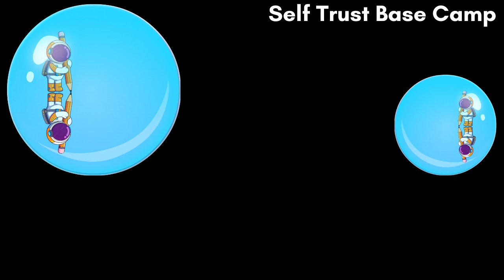what are you going to do with the energy that was given to you be god, law is nature, nature is god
🧙‍♂️🫧 one who appreciates learning Self Trust at no charge, a gift to you, go to download the no charge knowledge share, "The Self Trust Quick Start Guide: Know Thy Self"

thanks for enjoying this Self Trust Base Camp video and we’re looking forward to connecting with you during The Self Trust Base Camp’s, Base Camp Convos;

why would one be interested in mastering self trust and participating in the Base Camp Convos, simple, connecting with others who are curious in the now;

have you been searching for a group, community, or an island of weirdos similar to you, where you and others of mankind are able to discover their wholeness, affirming and confirming they are all present and accounted for from the moment of fertilization/creation to their last breath, alive, now, to-day;

sovereign and immune;

have you been seeking to gain wisdom and knowingness with others who are also in the process of knowing and obtaining their godly estate;

are you ready to meet other expansive knowers, expanding together, witnessing each other's godly estates materialize as they are now and truly meant to be;

in the past have you found yourself seeking ONGOING, FAST, POWERFUL, SIMPLE, EASY, GRACEFUL transformations only to realize that you consistently found communities that were addicted to the never ending self-improvement cycle, shadow work, those addicted to the 'Inner Work' and a never ending trauma healing habit;

the self trust academy is not 'like' that;

in fact, the self trust academy is not 'like' anything at all, we are alive;

if you're ready to learn and know wholeness, the self trust base camp convo knowledge share may be what you've been waiting for;

yes, you've attuned with something completely different, a unique place where there is no "in-tension", no manifestation, no will, no force, only the inspiration to willfully surrendered to the unknown and be one with the subconscious, all accounted for and present regardless of any expansive or expansive/contracting energies;

the subconscious is ready and able to assume "at tension" to what is and was always meant to be, one in and with knowingness beyond any operating systems, automatically updating and optimizing any mechanism, trigger, program, system, process, automation, etm., that had created a perspective of war or inner conflict, any and all perspectives misattuned to one's true nature, now whole;

yes, all pre-programmed and reprogrammed processes, imagine that;

the subconscious, now free to observe and truly guide one in one's own wilderness, knowing who one is meant to be, now and in all ways, now and ever whole.

are you one who would appreciate learning Self Trust at no charge;

if self trust is something your focusing on now, go to download the no charge knowledge share, "The Self Trust Quick Start Guide: Know Thy Self"

and after you’ve downloaded the "The Self Trust Quick Start Guide: Know Thy Self", consider expanding, playing, dancing, enjoying and normalizing knowingness and the feeling of wholeness, know sovereign, an internationally protected person, realize immunity and your godly estate with the other Self Trust Base Campers 🌀;

base camp convos is your ongoing opportunity to connect with others who appreciate you and where and who you are;

and the Base Camp Convos could be at no charge for you IF you join today;

yes, over the next 28 days i'm offering you the opportunity to really get to know your self though these live, virtual conversations;

PLUS as a bonus, you’ll be able to access all documented conversations, including law common to i, the soul client attraction system, knowing your intuition with cosmic human design, natural law, and obtain more value than any course, event, retreat, etm. that you've experienced before;

00:00 intro
0:11 self esteem
0:22 definition of self esteem
0:33 self concept
0:44 the self concept